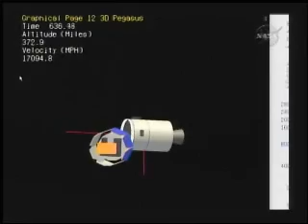AIM Launch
Air-Launched Pegasus Sends AIM on Its Way

After a flawless countdown and flight, NASA's AIM spacecraft is ready to begin a two-year mission to study Earth's highest clouds. The 430-pound satellite's ride into orbit was provided by a Pegasus XL rocket. Built by Orbital Sciences, the Pegasus is a unique vehicle that begins its flight secured to the underbelly of a modified L-1011 passenger jet known as the "Stargazer." Once the L-1011 reaches an altitude of 39,000 feet, the Pegasus was released for its 10-minute powered flight into space.

NASA's AIM spacecraft began its mission April 25, 2007 after a flawless ride to Earth orbit. Launch took place at 1:26 PDT. Launch operations at Vandenberg Air Force Base in California ran smoothly, with no technical or weather issues causing concern.

The Aeronomy of Ice in the Mesosphere (AIM) mission is the first detailed exploration of Earth's unique and elusive clouds that are literally on the "edge of space." Other space-based and ground-based measurements have probed some aspects of this unusual phenomenon in Earth's mesosphere (the region just above the stratosphere), but very little is known about how these clouds form over the poles, why they are being seen at lower latitudes than ever before, or why they have been growing brighter and more frequent. Some scientists have suggested that these polar mesospheric clouds may be the direct result of human-induced climate change.

Over the course of its mission, AIM will help answer these questions by documenting for the first time the entire complex life cycle of these clouds. With this information, scientists will be able to resolve many of the mysteries about how these clouds form and be better able to predict how they will change in the future.